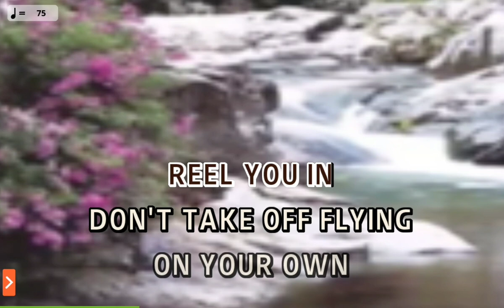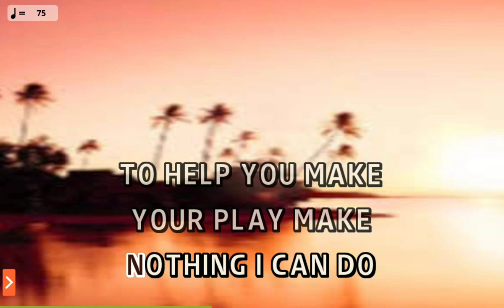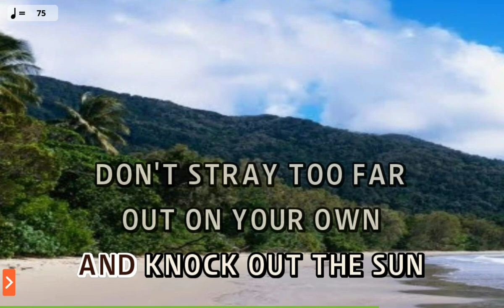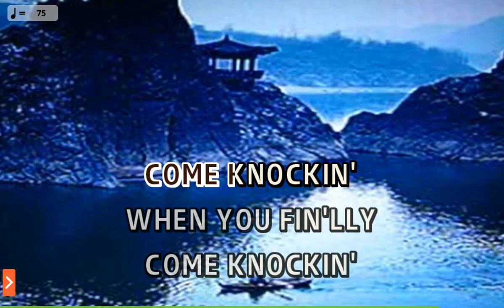Nobody Home - Heart (Karaoke) | Magic Sing Mobile App